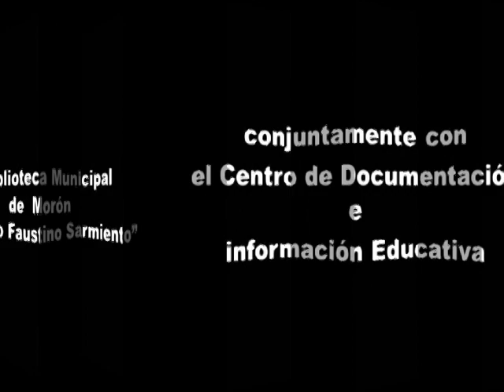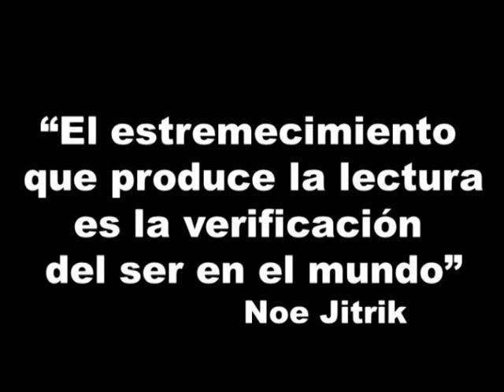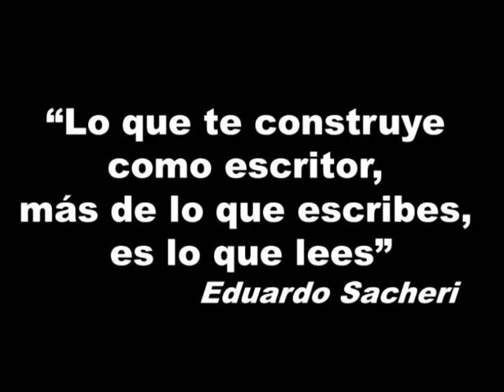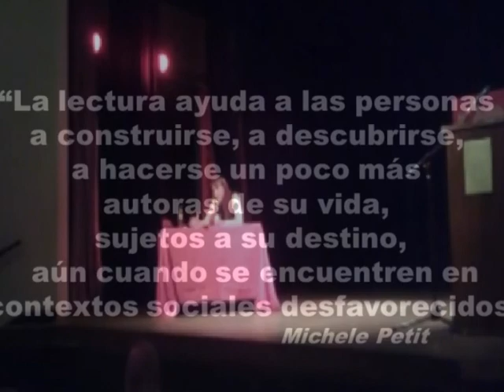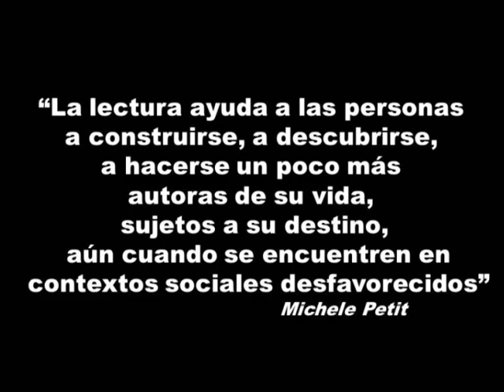Momentos del II° Encuentro Bibliotecas R. 8 del 6 de noviembre de 2018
Encuentro Bibliotecas Región 8 / 6 de noviembre de 2018
Audiovisual que intenta contarte sobre las interesantes actividades desarrolladas durante la Jornada del 6 de noviembre de 2018.
Maravilloso evento Regional